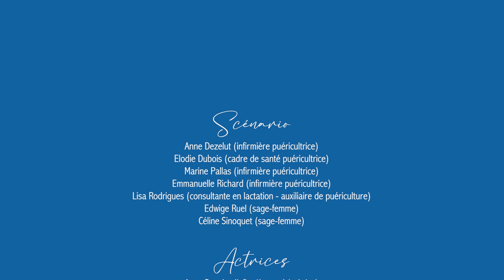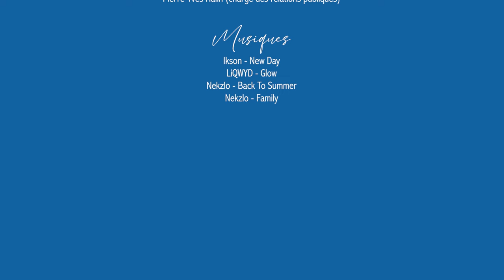Vivre au mieux l'allaitement maternel - Les conseils du Pôle Femme-Mère-Enfant du CH Jacques Cœur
Vous allaitez ou souhaitez allaiter ?
Vous avez besoin de conseils et/ou d'être rassurée ?
Vous ressentez des douleurs en allaitant (ce qui n'est pas normal) ?

Les professionnelles du Pôle Femme-Mère-Enfant ont réalisé cette vidéo pour répondre à toutes vos interrogations sur l'allaitement !

De plus, la maternité du Centre Hospitalier Jacques Cœur propose des consultations en lactation gratuites pour favoriser un allaitement maternel dans les meilleures dispositions.

Ces consultations, centrées sur l'écoute et l'échange, sont assurées par nos consultantes en lactation, qui sont présentes pour rassurer les parents et répondre à toutes leurs interrogations sur l'allaitement.

Film réalisé en 2022 sur l'idée des professionnelles du pôle Femme-Mère-Enfant du Centre Hospitalier Jacques Cœur accompagnées de la Direction de la Communication.

0:00 Introduction
0:17 Consultation avec Céline Sinoquet (sage-femme) - Les positions d'allaitement
1:36 Les conseils de Céline Sinoquet (sage-femme) sur la position de la Madone inversée
2:22 Consultation avec Céline Sinoquet (sage-femme) - Ne plus avoir mal en allaitant
2:56 Les conseils de Céline Sinoquet (sage-femme) pour ne plus avoir mal en allaitant
3:59 Consultation avec une consultante en lactation
5:36 Les conseils d'Emmanuelle Richard (infirmière puéricultrice) sur les tétées
6:05 Consultation avec une consultante en lactation - Allaiter la nuit
6:24 Les conseils d'Emmanuelle Richard (infirmière puéricultrice) sur l'allaitement la nuit
6:51 Consultation avec une consultante en lactation - Les signes à observer lors de l'allaitement
7:16 Les conseils d'Emmanuelle Richard (infirmière puéricultrice) sur les signes à observer lors de l'allaitement
7:45 Consultation avec une consultante en lactation - Les selles du bébé
8:19 Les conseils d'Emmanuelle Richard (infirmière puéricultrice) sur les selles et la prise de poids du bébé